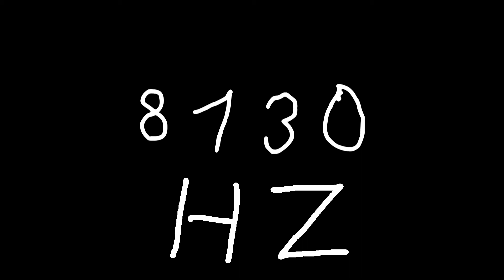8130 hz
Just sound.

chords
sounds
noise
tone
noises
tones
audio
wave
waves
sin
sine
sinus
sinoid
heart
heartbeat
resonancy